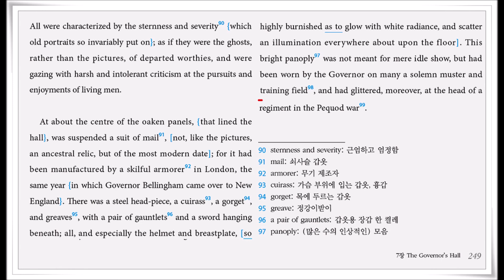The Scarlet Letter ch7 The Governor s Hall - 12 (p249)(1권) translated by Hyun Shin 원서읽기